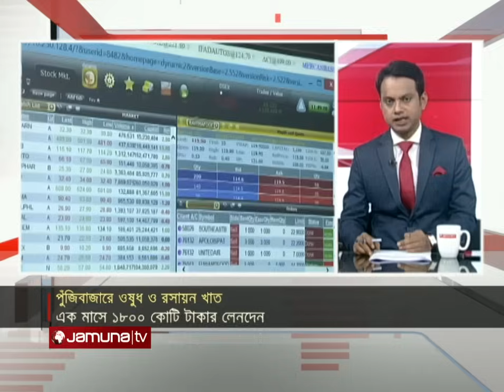সন্ধ্যা ৬টার সব খবর | Sob Khobor | 6 PM | 12 July 2024 | Jamuna TV